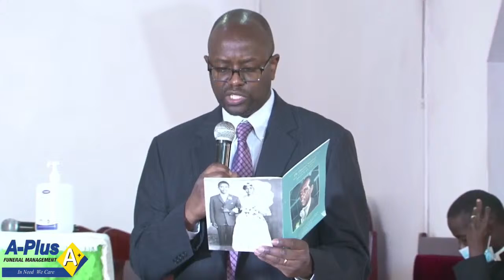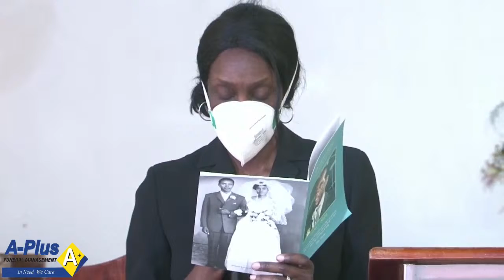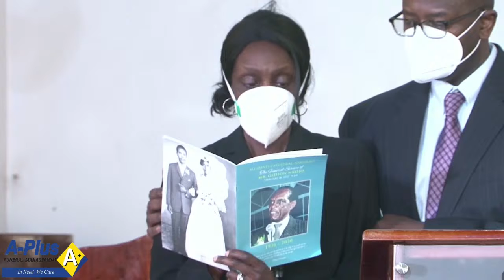Celebrating the Life of the Late GEDION NKOJO ATWOKI (1936 - 2022)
Brief Biography of GEDION NKOJO ATWOKI

Gedion B. Nkojo Atwooki, 84, of McLean, Virginia, United
States, passed away on November 19, 2020, at 11:13 pm.
Gedion Nkojo was born in Fort Portal, Uganda, on May 23,
1936 to the late Hosea Byndwa Nkojo and Rhoda Kabapere
Akiiki from the Bbagaya Clan in Tooro Kingdom.
Gedion attended Kabarole Primary School and Nyakasura Secondary School. He then travelled to India, where he
graduated from the University of Madras (Chennai, India) in
1957.
After graduating from the University of Madras, Gedion returned to Uganda to support the building of the nation and,
among several things, taught at Makerere University. In
1965, he was accepted into the master’s degree program at
the Center for Development Economics at Williams College
in the United States. The program recruits talented young
economists from around the world to facilitate the exchange
of policy ideas and goals in developing their respective home
country national policy. In 1967, Gedion returned to Uganda
to work for the Ministry of Finance.

In May 1979, he was named the Governor of the Bank of
Uganda and served under two administrations: Yusuf Lule
and Godfrey Lukongwa Binaisa. His integrity and acumen
for international relationships served him well in this role
and contributed to restoring Uganda’s reputation overseas.
His skill at forming partnerships and collaboration with the
international community repaired Uganda’s standing globally after a difficult period. His work with the World Bank,

especially in Kenya, Zambia and Zimbabwe, demonstrated
his commitment to Africa. He met with heads of state and
mingled with prominent leaders in the spirit of improving
his county. Much of his work is captured in photographs displayed around his home.

Gedion was a giant of his generation. He lived a long and
fruitful life as a Ugandan citizen with global influence and
was deeply committed to his family and community. He
helped found and lead Engabu Za Tooro from 2003 to 2009.
During his tenure with the organisation, he established cultural programs recognised by UNESCO and founded scholarships to help educate talented youth in Tooro. These were
causes near and dear to his heart. Gedion Nkojo was a student of world affairs and a global citizen eager to pass his
knowledge to the next generation

Gideon Nkojo was a devoted husband, dedicated father,
proud grandfather, caring brother and committed uncle. He
was a respected leader and dear friend to many throughout
the world. He loved to exercise; running was his favourite
form of exercise and something he continued well into his
senior years.

He is survived by his wife Juliet, his five children, Robert,
Linda, Rita, Timothy and Rhoda and his four grandchildren,
Noemi, Elijah, Kyle and Christopher.